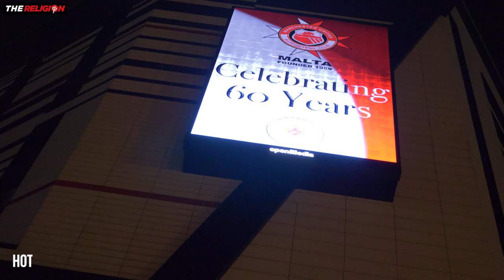Bryan Robson recalls how Class of 92 kids embarrassed Scousers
Captain marvel Bryan Robson came up with one of the best stories on a night of pure nostalgia. At the 60th anniversary party for the world’s oldest Manchester United Supporters Club, Robbo took the stage with legends Paddy Crerand and Denis Law. And it was pure gold as three of United’s biggest heroes followed Class of 92 trio Ryan Giggs, Gary Neville and Nicky Butt reminiscing about some of their favourite memories.

The Gala Dinner was In honour of the Manchester United Supporters Club of Malta whose members travelled 2,000 to celebrate their 60 Years Of  Loyal Support at a star-studded event at Hotel Football.

This never seen before footage was filmed during the making of the highly acclaimed feature-length documentary 'The Religion: 60 Years of Loyal Support.'

You can stream the official documentary or buy the DVD